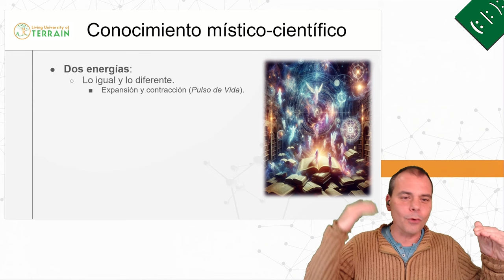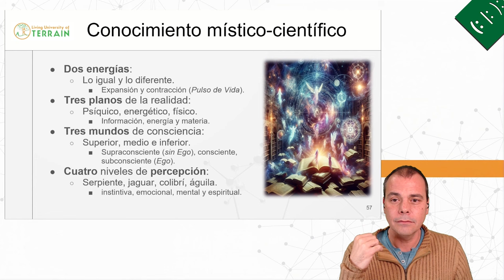Descifrando lo Místico-Científico 🧠🧘‍♀️ (Webinario - Holosofía, Integración de Ciencia y Mística) 🌳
¿Alguna vez te has preguntado dónde se encuentran la ciencia y la mística?

Descubre el fascinante punto de encuentro entre la ciencia moderna y las antiguas tradiciones místicas. Aprende cómo la mística chamánica y los principios científicos del electromagnetismo describen movimientos del universo que son sorprendentemente similares, desde la expansión hasta la contracción.

Adéntrate en cómo místicos y científicos reconocen la existencia de tres planos de realidad: psíquico, energético y físico. Estas perspectivas milenarias se alinean con nuestra comprensión moderna del cerebro humano, desde el nivel reptiliano hasta el espiritual. Acompáñanos en un viaje donde figuras simbólicas como la serpiente, el jaguar, el colibrí y el águila resuenan con la neurociencia, abriendo nuevas formas de entender la complejidad de la consciencia y la realidad.

Este vídeo desafía las percepciones tradicionales y promueve una visión más holística y unificada del mundo, demostrando que la ciencia y la mística, lejos de ser disciplinas opuestas, se complementan y enriquecen mutuamente. Juntas, expanden nuestro entendimiento de la naturaleza y la existencia humana.

Y si te ha intrigado esta exploración, te invitamos a profundizar aún más apuntándote al curso "Iniciación a la Holosofía":
Descubre cómo transformar tu visión del mundo y tu lugar en él.

Te invitamos a reflexionar sobre estas conexiones. ¿Crees que la integración de la ciencia y el conocimiento místico podría cambiar nuestra forma de ver el mundo?
Deja tus impresiones en los comentarios y por supuesto, si encuentras esta perspectiva sorprendente, no dudes en compartir el video 😉.